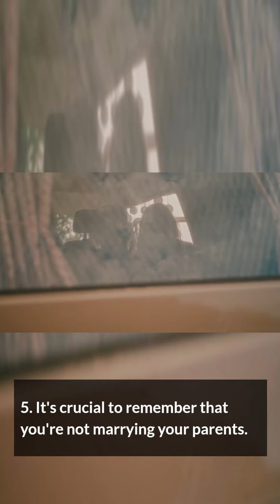5 Things Girls Must Learn Before Getting Married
5 - Things Girls Must Learn Before Getting Married

1. The most important bonding times for couples and families are mealtimes. It's important to understand how to prepare even basic meals in order to make your partner happy and keep your marriage strong.

2. Money is often a huge contributor to relationship stress. If you have trouble saving or spending wisely, it could cause significant problems later on. Have a serious discussion with your fiancé about money before getting married.

3. Communication is crucial in every relationship. It will be quite tough to make your marriage work if you can't communicate with your partner. This will avoid a lot of fights and misunderstandings in the future.

4. In any relationship, you must sometimes compromise. It'll be really tough to maintain your marriage if you're unwilling to do so. Figure out what you're both willing on before getting married. This will help you avoid a lot of fights and squabbles in the future.

5. It's crucial to remember that you're not marrying your parents. You must first learn how to be an independent adult before you get married. This entails being in charge of your own money, making your own judgments, and being able to face a variety of situations on your own.